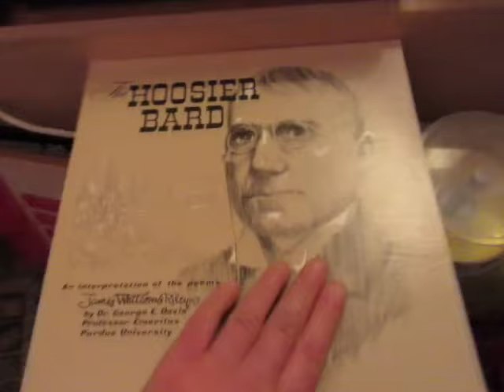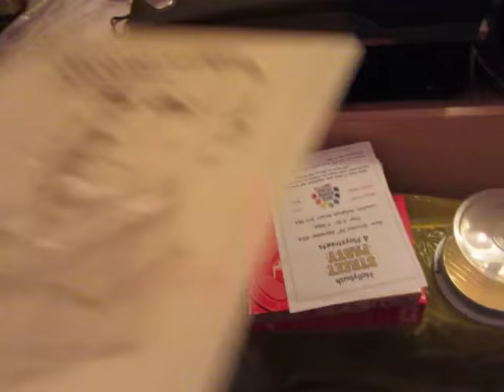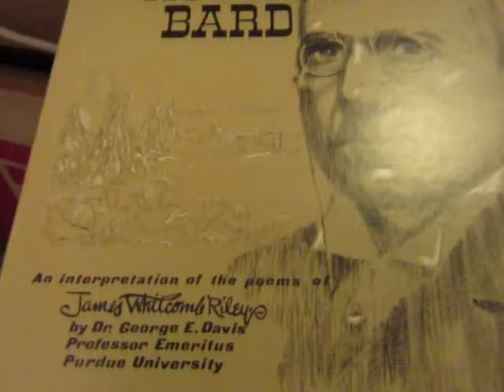James Whitcomb Riley - Little Orphant Annie - Rare LP record - George E Davis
Here's a quick look at a rare LP of readings of poems by the Indiana poet James Whitcomb Riley including a reading of Little Orphant Annie by the leading authority on Whitcomb Riley George E Davis.

Vinyl record album: The Hoosier Bard, an interpretation of the poems of James Whitcomb Riley by Dr. George E. Davis, Professor Emeritus, Purdue University 1972.

James Whitcomb Riley (October 7, 1849 – July 22, 1916) was an American writer, poet, and best-selling author. During his lifetime he was known as the "Hoosier Poet" and "Children's Poet" for his dialect works and his children's poetry respectively. His poems tended to be humorous or sentimental, and of the approximately one thousand poems that Riley authored, the majority are in dialect. His famous works include "Little Orphant Annie" and "The Raggedy Man".